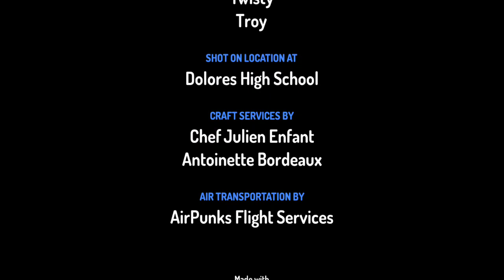the Powderpuf boys season 2 episode 2 FTW